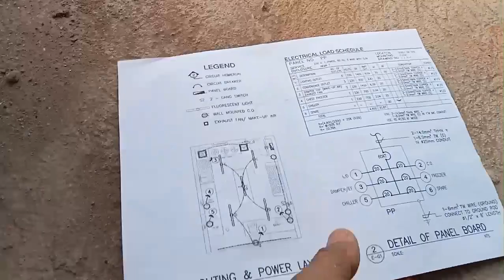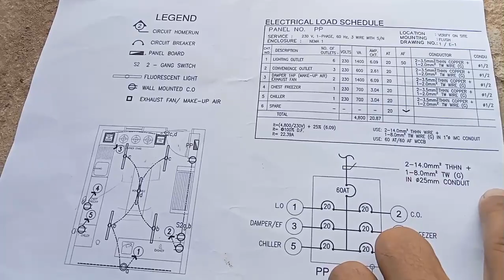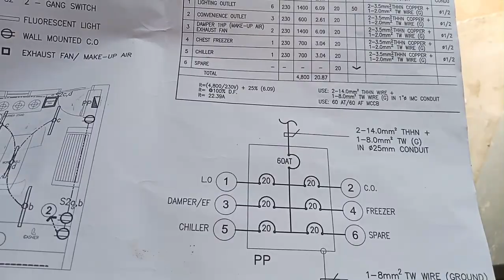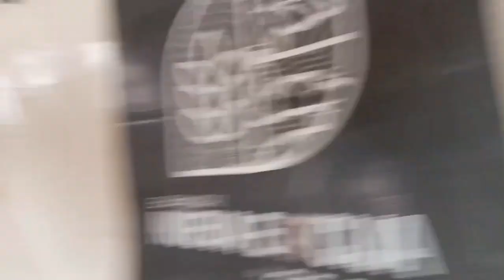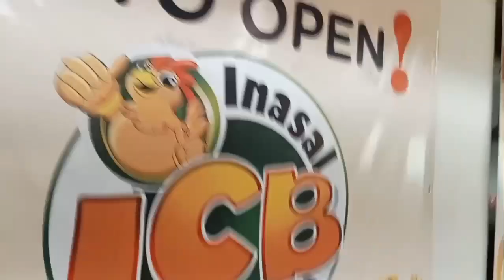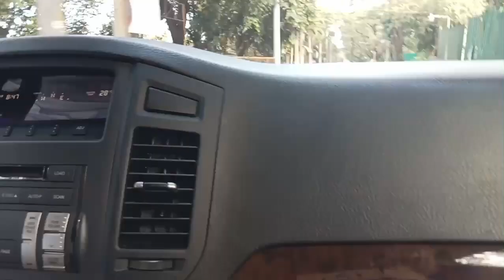icb mix mag electrical installation matireals my New store bransh sa u p. campus University